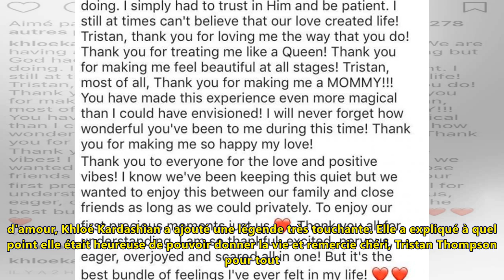Découvrez la réaction du clan kardashian/jenner après l'annonce de la grossesse de khloé kardashian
C'est enfin officiel ! Après de longs mois de spéculation, Khloé Kardashian a confirmé sa grossesse en partageant une photo adorable sur compte Instagram. Sur ce cliché symbolique et plein d'amour, Kh...